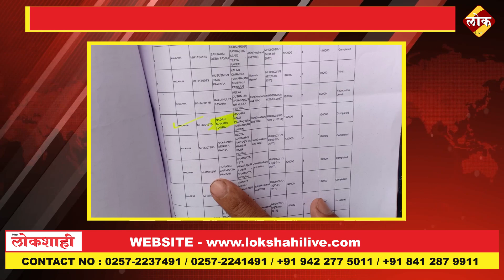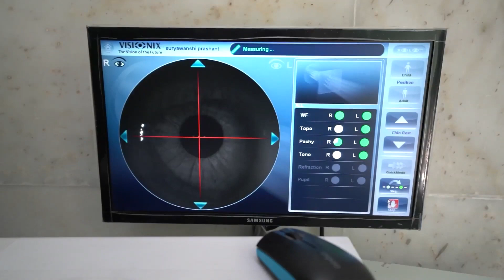ग्रामसेवक, सीईओ, ग्रामपंचायतीवर गंभीर आरोप